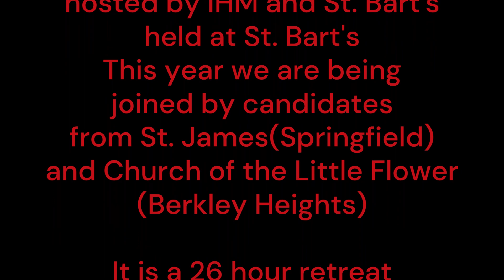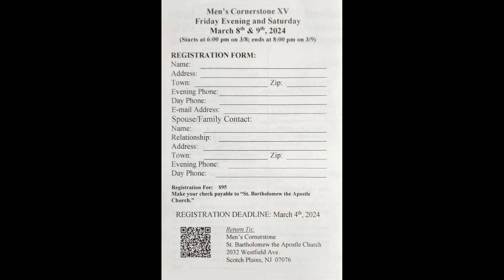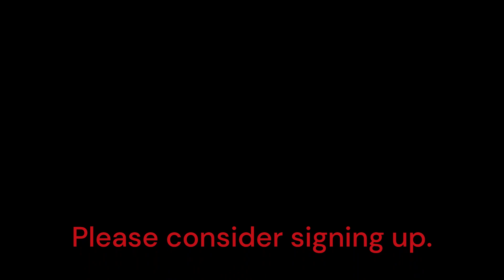Men's Cornerstone XV Invitation to Sign-up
Message from Fr Mike regarding cornerstone, what is cornerstone and some testimonials along with information about cornerstone and how to signup.